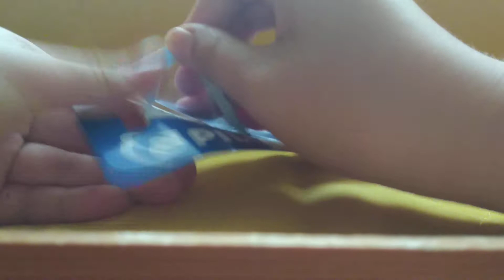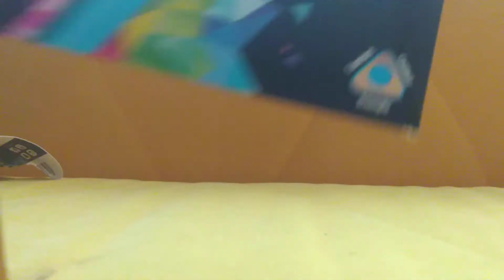LPS: Bardzo fajne przybory-Shopping #4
Witajcie.